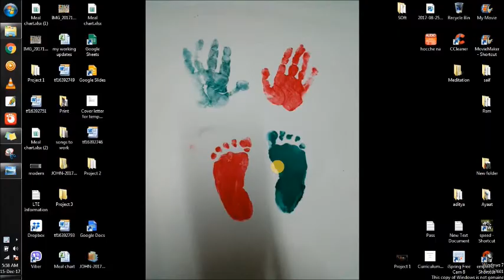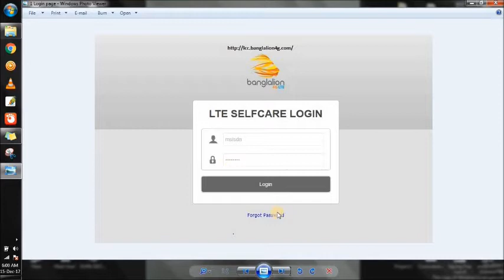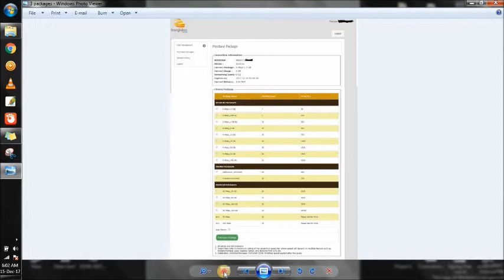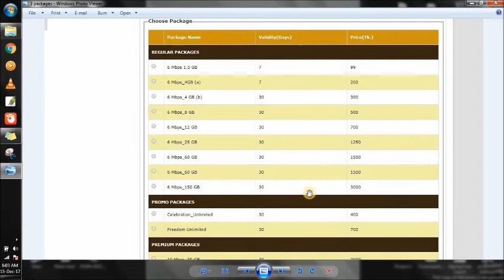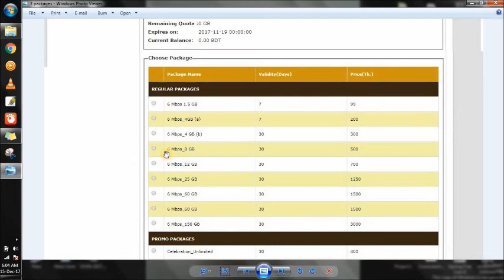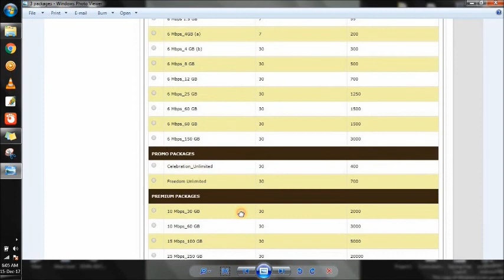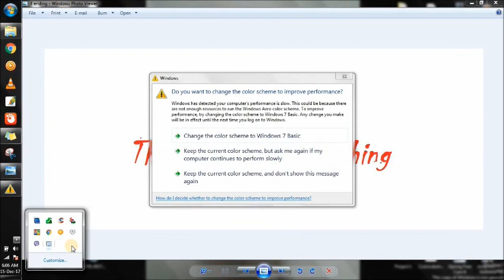Banglalion 4G LTE Selfcare Login, Package purchase tutorial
Banglalion 4G LTE self-care login website address, login process, Password retrieves information. Profile check, New package purchase procedure, Auto-renew procedure, and other staffs.

Please check more videos related to Banglalion modem and services.